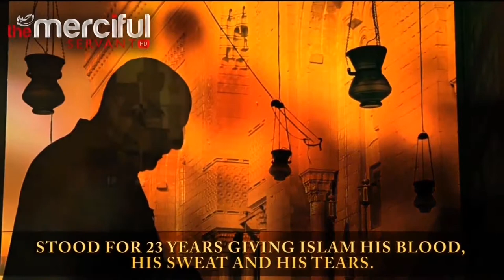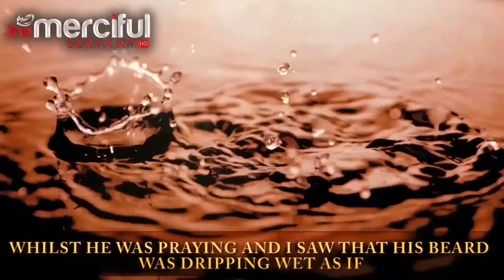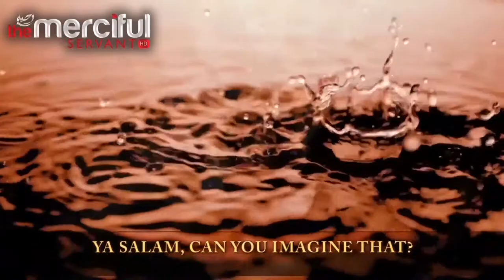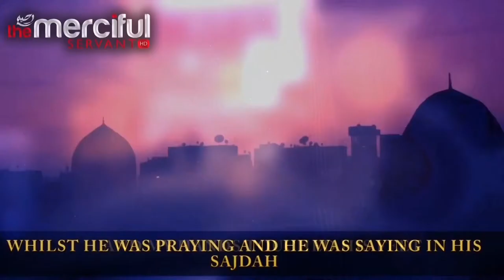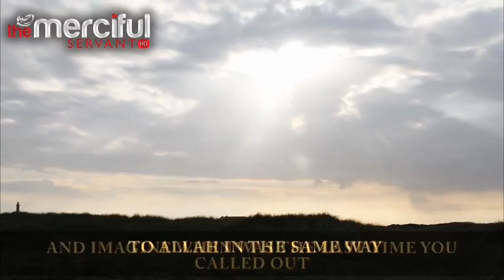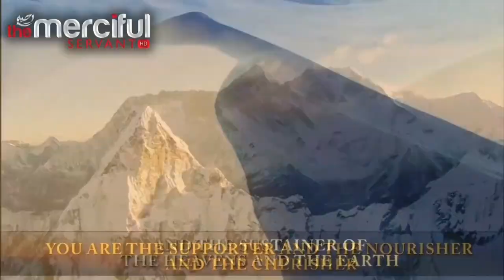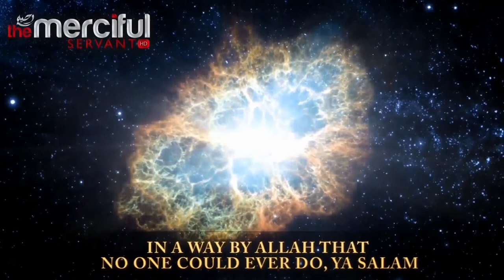Turn to Allah in Prayer - Talash Peace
Speaker:
Sheikh Tawfique Chowdhury